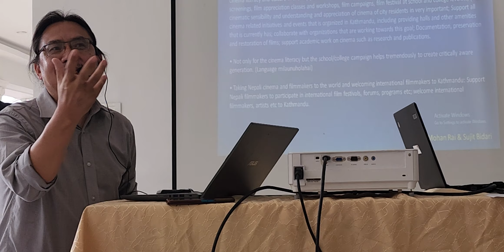नेपाली चलचित्र सस्कृतिलाई संसारभरी पुराउनु छ